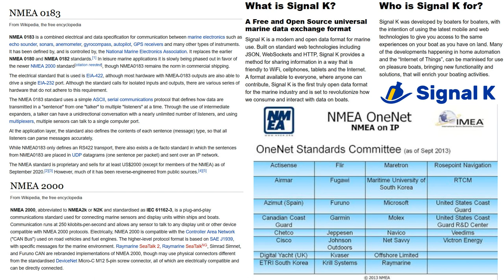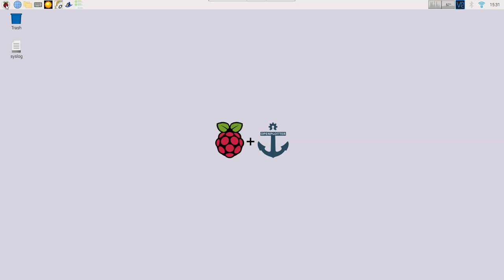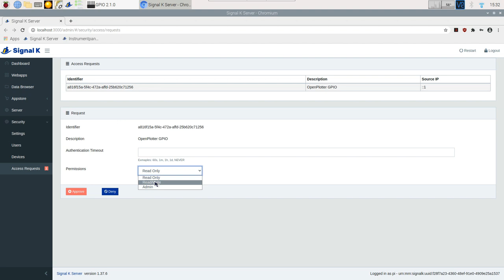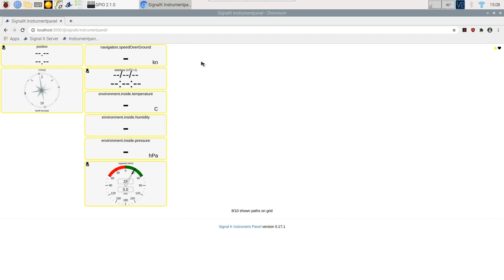Connect Seatalk-1 devices to Openplotter using GPIO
Instruction video for connecting Openplotter to the Seatalk network using the GPIO pins on the Raspberry pi.

Intro: 0:00
Overview 0:08
What is Seatalk-1? 0:32
Hardware and connections 0:54
Software configuration 1:39
Test results 2:35

Connect as instructed and then the optocoupler led should shine, unless there is a signal.

Hardware:
Raspberry Pi
Optocoupler 12V
Resistor 4.7k Ohm